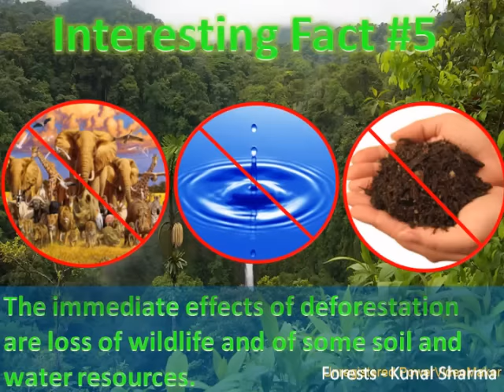MUST WATCH!! WHAT WILL HAPPEN IF WE CUT DOWN FORESTS!?!?!?!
MORE FACTS ABOUT RAIN FORESTS!
An area of a rainforest the size of a football field is being destroyed each second. The forests of Central Africa are home to more than 8,000 different species of plants. More than 5,000 things are made from trees such as houses, furniture, pencils, utensils, fences, books, newspaper, movie tickets, even clothing and toothpaste.
The single oldest living thing on earth is a tree, its is 4,700 years old and is located in the US. It was growing when the Egyptians built the pyramids. Most rainforests are cleared for their timber value and then are followed by farming and ranching operations, by companies such as Mitsubishi Corporation, Texaco and Unocal.In less than one hundred years over half of the forest has now been cut and burned, leaving whole areas of the earth bare and unprotected, rendering entire regions lifeless. In less than one hundred years over half of the forest has now been cut and burned, leaving whole areas of the earth bare and unprotected, rendering entire regions lifeless. Over fifty million acres of tropical rain forest are destroyed every year, enough trees to fill all of England and Scotland combined. In what has been described as "the worst fire ever in the Brazilian Amazon,"a 250-mile-long line of fire destroyed about 15 percent of the Roraima State's savanna and forest before rains slowed the fires Covering an area the size of Belgium, the fires devastated about two thirds of the plants, animals and other biodiversity in the burned region. Over 300,000 acres of forest has burned in Indonesia's East Kalimantan, and over 5,000 people are suffering from smog-related diseases. While most of Malaysia is relatively clear of haze, certain parts, such as Siri in Sarawak, has been suffering from pollution indexes of above 500, which is considered hazardous to human health. Last year's haze cost the people of Southeast Asia $1.4 billion, mostly in short- term health costs, according to a study conducted by the Indonesia Program of WWF and the Singapore-based Economy and Environment Program for Southeast Asia (EEPSEA). Another study is currently underway to determine the long-term costs to human health and wildlife. Fires are also destroying forests and wildlife in Vietnam, Thailand, Mongolia, Russia, Australia, Rwanda and several other countries.The world's forests fulfill many roles such as providing renewable raw materials and energy, maintaining biodiversity, and protecting land and water resources. However, they can be damaged by fire, agricultural and urban expansion, and other disturbances. How much forest is there on the planet and at what rate is it disappearing?-The area of land covered by forests is a key piece of information for forest policy in a country or region.
-About 30% of the global total land area is covered by forests, this amounts to just under 40 million km2. This corresponds to an area roughly the size of a football field for every person on the planet, but it is unevenly distributed.
-Deforestation, mainly conversion of forests to agricultural land, is continuing at an alarmingly high rate. Forest area decreased worldwide by 0.22% per year in the period 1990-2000 and 0.18% per year between 2000 and 2005. However, the net loss of forest is slowing down as a result of the planting of new forests and of natural expansion of forests. -Primary forests account for over a third of global forest area, but 60 000  km2 (an area roughly the size of Ireland) continue to be lost or modified by logging or other human interventions each year. Forest plantations are increasing but make up less than 5% of overall forest area.